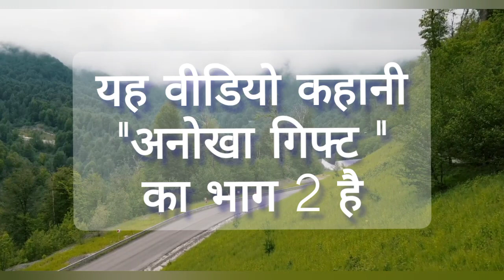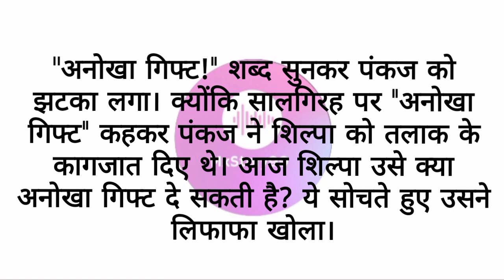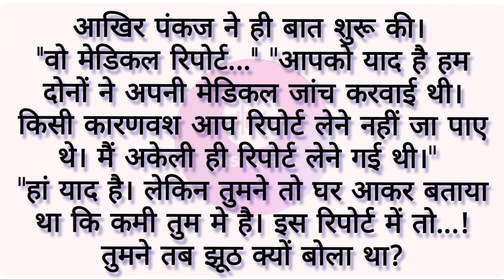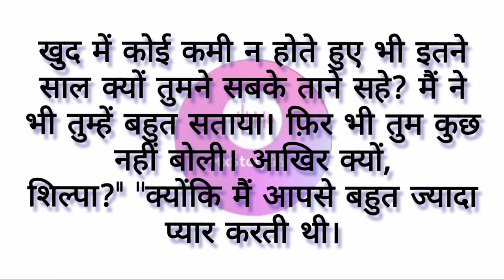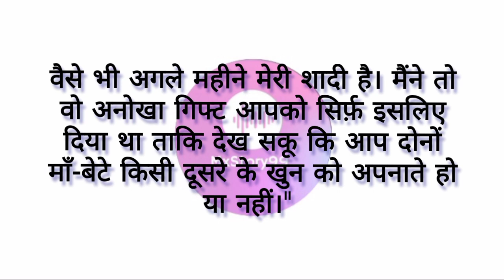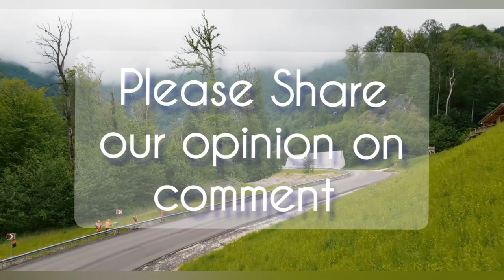अनोखा गिफ्ट भाग 2 || Anokha gift part 2 || Emotional Story || Hindi Shikshaprad kahaniya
It is a very emotional hindi story

'अनोखा गिफ्ट' कहकर पंकज ने शिल्पा को तलाक के कागजात दिए थे। शिल्पा ने पंकज को ऐसा कौन सा 'अनोखा गिफ्ट' दिया कि गिफ्ट देखकर वो पसीना-पसीना हो गया?

story in hindi, Hindi story, Anokha gift,

'अनोखा गिफ्ट!" शब्द सुनकर पंकज को झटका लगा। क्योंकि सालगिरह पर "अनोखा गिफ्ट" कहकर पंकज ने शिल्पा को तलाक के कागजात दिए थे। आज शिल्पा उसे क्या अनोखा गिफ्ट दे सकती है? ये सोचते हुए उसने लिफाफा खोला। जैसे ही लिफाफे में रखा कागज उसने पढ़ा तो उसके पैरों तले की जमीन खिसक गई। उसका खुद पर का कंट्रोल छुटने लगा। दिसंबर की कड़ाके की ठंड में भी वो पसीने से भीग गया। वो पंकज की मेडिकल रिपोर्ट थी जिसमें लिखा था कि पंकज कभी भी बाप नहीं बन सकता!! पंकज ने अपनी पत्नी की ओर देखा तो उसकी झुकी हुई नजरों ने मामला साफ़ कर दिया।

''पंकज, अब फैसला आपको करना है कि आप किसी और के बच्चे को...किसी और के खून को अपनाते हो या नहीं!'' इतना कह कर बिना खाने खाए शिल्पा वहां से चली गई।

दूसरे दिन पंकज और उसकी माँ दोनों शिल्पा के घर आए। दोनों अपने आप को बहुत ही शर्मिंदा महसूस कर रहे थे। बात कहां से शुरू करे ये उनकी समझ में नहीं आ रहा था। आखिर पंकज ने ही बात शुरू की।

"वो मेडिकल रिपोर्ट..."

''आपको याद है हम दोनों ने अपनी मेडिकल जांच करवाई थी। किसी कारणवश आप रिपोर्ट लेने नहीं जा पाए थे। मैं अकेली ही रिपोर्ट लेने गई थी।''

''हां याद है। लेकिन तुमने तो घर आकर बताया था कि कमी तुम मे है। इस रिपोर्ट में तो...! तुमने तब झूठ क्यों बोला था? खुद में कोई कमी न होते हुए भी इतने साल क्यों तुमने सबके ताने सहे? मैं ने भी तुम्हें बहुत सताया। फ़िर भी तुम कुछ नहीं बोली। आखिर क्यों, शिल्पा?"

''क्योंकि मैं आपसे बहुत ज्यादा प्यार करती थी। यदि आपको सच्चाई पता चल जाती तो आप उसे बर्दाश्त नहीं कर पाते। आप अंदर ही अंदर टूट जाते। मैं अपने प्यार को टुटता हुआ नहीं देख सकती थी। मेरा क्या मुझे तो ताने सुनने की आदत पड़ गई थी। लेकिन सच बताऊं मैं सभी के ताने सुनने तैयार थी। लेकिन आपकी चुप्पी, आपके ताने सुनने की हिम्मत मुझ में नहीं थी।''

''जब मैं ने तलाक के कागजात दिए थे तब तो तुम सच्चाई बता सकती थी।''

''पंकज, गलती मेरी ही है। मुझे अपने प्यार पर विश्वास था। दुनिया चाहे जो बोले लेकिन मेरा पंकज कभी मुझे नहीं छोड़ सकता इस बात का विश्वास था मुझे। लेकिन जब आपने तलाक के कागजात दिए तो मेरा ये विश्वास टूट गया। जब आप मुझ से प्यार ही नहीं करते तो आपके साथ रहने में कोई मतलब नहीं था। इसलिए मैं ने तुरंत उन कागजात पर हस्ताक्षर कर दिए थे।''

''बहू, हमसे बहुत बड़ी गलती हो गई है। प्लीज हम सबको माफ़ कर दो और हमारे साथ अपने घर चलो...'' शिल्पा की सास ने कहा।

''शिल्पा, प्लीज मुझे माफ़ कर दो। पुरानी बाते सब भुल जाओ। चलो हम फ़िर से जिंदगी की एक नई शुरवात करते है।" पंकज ने कहा।

''बात माफ़ करने या न करने की नहीं है। बात है आत्मसम्मान की। अब ये संभव नहीं हो सकता कि मैं वापस उस घर में कदम रखूं। वैसे भी अगले महीने मेरी शादी है। मैंने तो वो अनोखा गिफ्ट आपको सिर्फ़ इसलिए दिया था ताकि देख सकू कि आप दोनों माँ-बेटे किसी दूसरे के खुन को अपनाते हो या नहीं।''